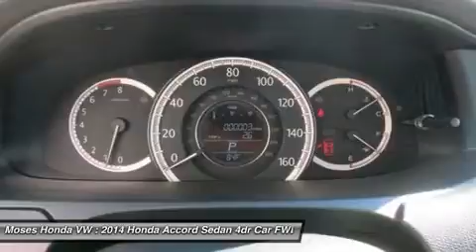2014 HONDA ACCORD SEDAN Huntington, WV H14063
2014 HONDA ACCORD SEDAN Huntington, WV
Stock# H14063

5210 US Rt. 60 E.

You'll love this 2014 Honda Accord Sedan. This is a car you'll want to take home. With 48 miles, it features Variable transmission and an exterior color of White. Call us and be the first to open the car door today!